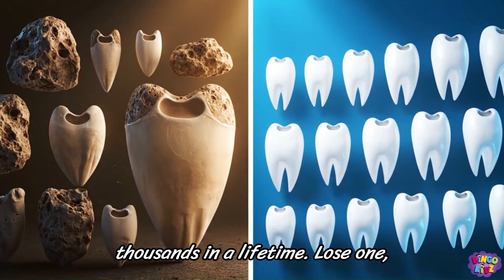The Secret History of Sharks – From Ancient Seas to Modern Oceans!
Description:

🦈 The Secret History of Sharks! 🦈

Dive into the amazing story of sharks, from their ancient origins hundreds of millions of years ago to the fierce and fascinating creatures we know today! Watch in colorful Pixar-style animation as we explore how sharks evolved, ruled the oceans, and became legends of the deep.

Kids, families, and ocean lovers will discover fun facts, epic battles, and jaw-dropping moments about these incredible predators. Learn about ancient seas, different species, and how sharks continue to shape marine life around the world.